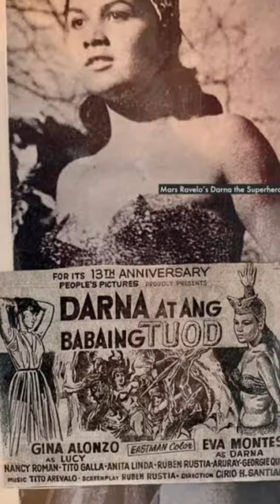Darna Super Heroína das Filipinas